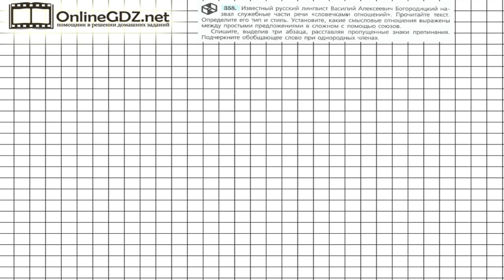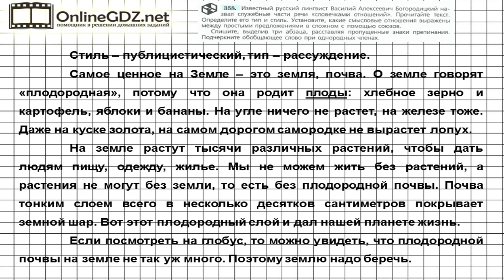Задание № 358 — Русский язык 7 класс (Ладыженская, Баранов, Тростенцова)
В задании 358 упражнения нужно прочитать текст, определить его тип и стиль, установить смысловые отношения в сложном предложении, списать, выделив три абзаца, расставляя пропущенные знаки препинания, подчеркнуть обобщающее слово. Предлагаем вам посмотреть наше видео с решением.